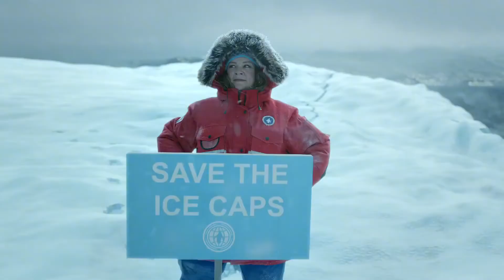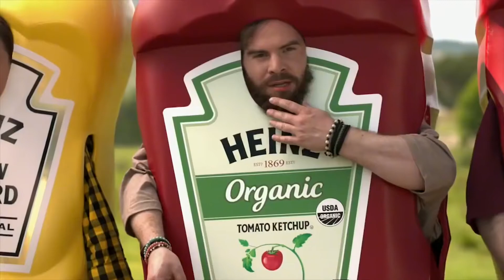欧美的沙雕广告：蚁人和绿巨人街头大战，居然是为了一瓶饮料